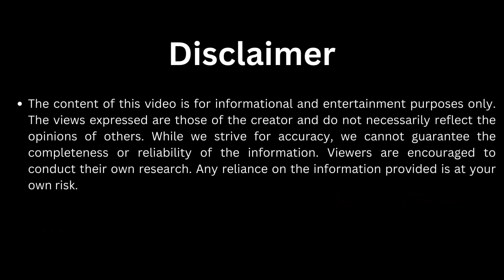" भूतिया हवेली - Bhutiya haveli "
एक घने जंगल के दिल में एक पुरानी हवेली खड़ी थी, जिसे रहस्य से घिरा हुआ माना जाता था और इसे भूतों से भरा हुआ माना गया। स्थानीय लोग इसे भूतिया हवेली के रूप में संदर्भित करते थे। इसकी टूटती दीवारें, जो कि इवी से ढंकी हुई थी, इसकी भयंकर चर्म को बढ़ा देती थी।

किस्सा यह था कि यह हवेली एक अमीर परिवार का घर था जो एक तूफानी रात में बिना किसी संकेत के गायब हो गया, अपनी भव्य संपत्ति को पीछे छोड़ दिया। उसके बाद, अजीब घटनाओं और भूतों के दिखाई देने की कहानियाँ जैसे ही आग लगा दी गईं, जो किसी को भी उसके पास न जाने की सलाह देती थी।

हालांकि चेतना के लोग, एक समृद्ध दोस्तों का समूह, भूतिया हवेली में एक रात बिताने का निर्णय लिया ताकि उसके रहस्यों को खोल सकें। जैसे ही वे हवेली में प्रवेश किया, खाली हॉलों से अटके गंभीरता के साथ गर्दन झुकी और वहाँ का हवा इतिहास के भार के साथ महसूस होता था।

जैसे ही रात गिरी, अजीब आवाजें छायांकन से आईं, और दोस्तों ने प्रत्येक कोने में अनदेखा उपस्थिति को महसूस किया। दरवाजे अपने आप बंद हो गए, और ठंडी हवाएं उनकी रीढ़ की हड्डियों को उनके स्तम्भों में डालने लगी। फिर भी, वे जारी रहे, सत्य को उलझाने के लिए निर्धारित।

धूप के पहले काले समय में, उन्होंने एक छुपे हुए कमरे को खोजा, जिसकी दीवारों पर पुराने चित्र थे। उनमें से एक चित्र में वह परिवार था जो कभी वहाँ रहता था। चौंकाने वाली बात थी कि उन्होंने एक चित्र में एक चेहरा देखा, जो प्रभावित आंखों के साथ प्रत्येक चलन का पालन कर रहा था।

अचानक, एक हवा का झोंका उनके मोमबत्तियों को बुझा दिया, जो कि कमरे को अंधेरे में धकेल दिया। उनकी हालत में बवाल था, जैसे ही अजीब फुसफुसाहट वातावरण में गूंज रही थी। एक उत्तेजना में, वे एक निकास ढूंढने लगे, लेकिन हवेली उन्हें अपनी दी